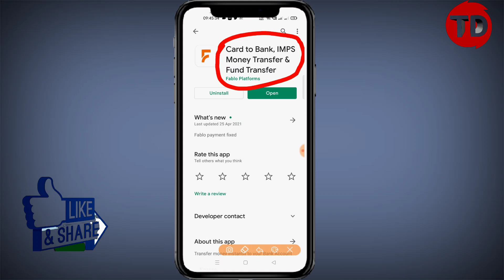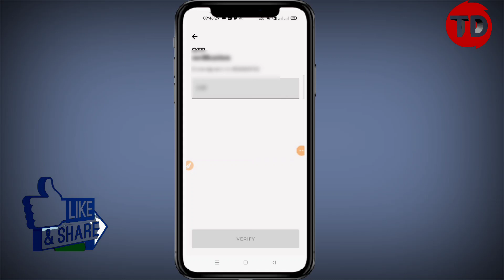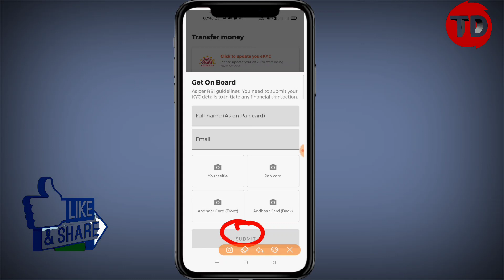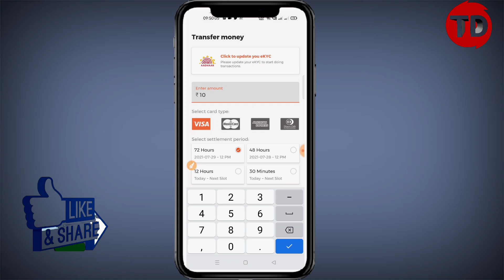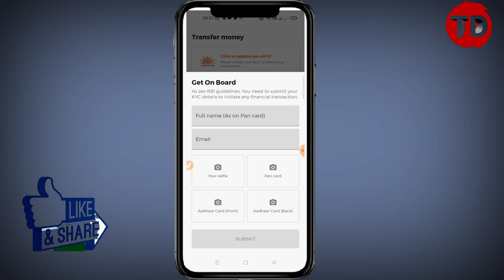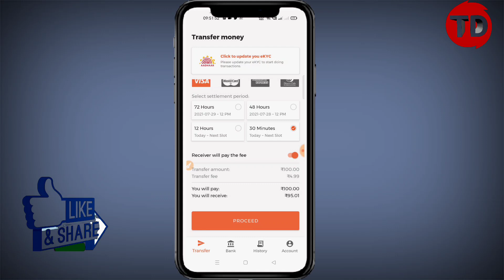New Wallet Credit card to Bank account | Money Withdrawal from credit card | Trickydharmendra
| TrickyDharmendra |